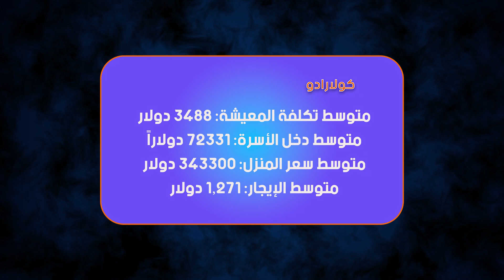افضل الولايات تستحق العيش فيها لعام ٢٠٢٢ في امريكا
إيفون قلة
تصوير ومونتاج وكرافيك : إدموند
مواقع التواصل الاجتماعي
الفيس بوك